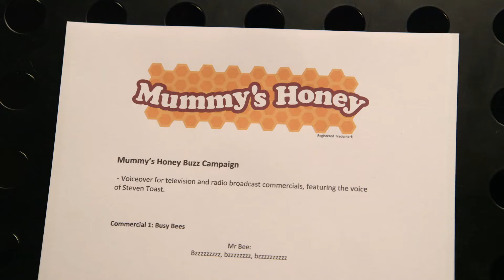Toast of London - Bee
Clip from Episode 5, Series 1 of Toast of London. I do not own this.